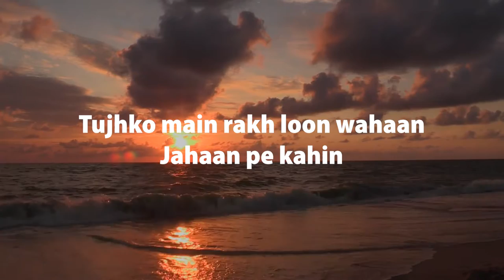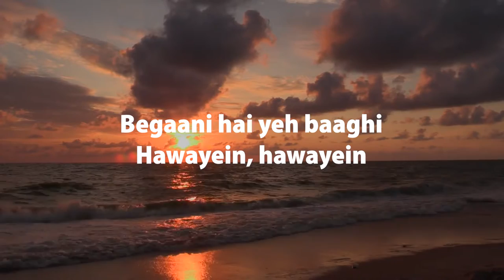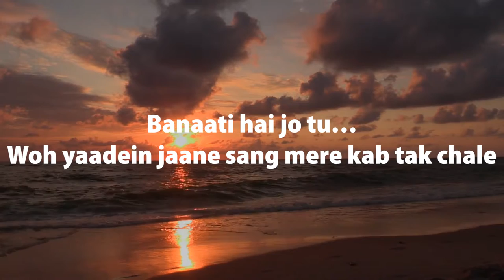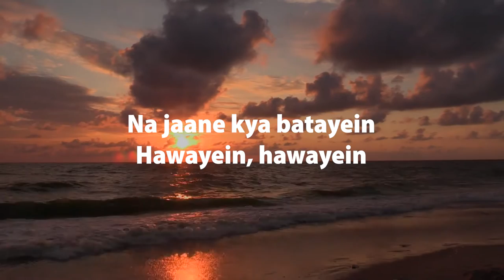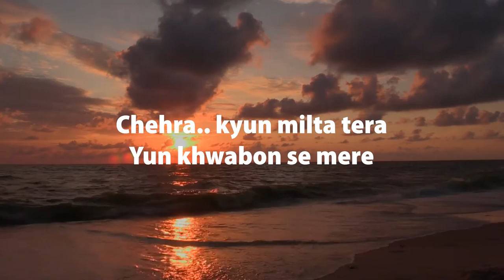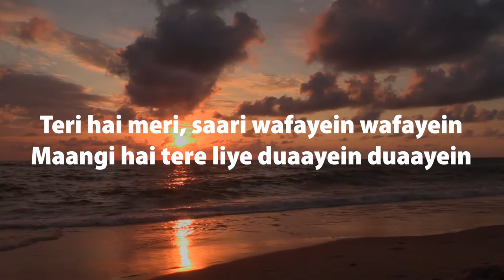Hawayein - Slowed and Reverb - Justugo Music